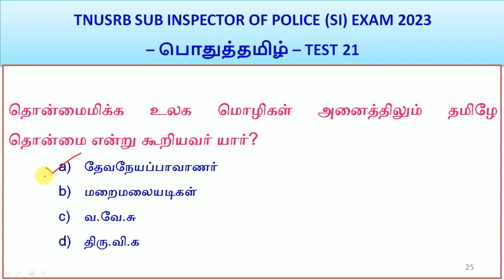TNUSRB SUB INSPECTOR OF POLICE (SI) EXAM 2023 – பொதுத்தமிழ் - TEST 21